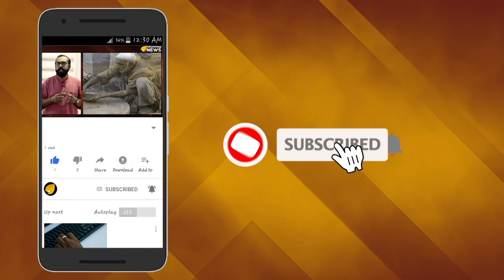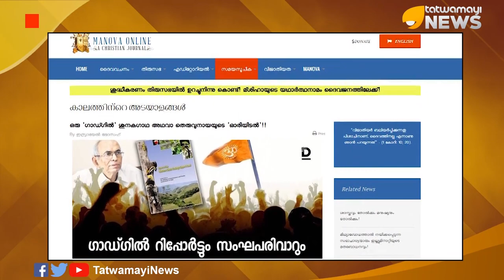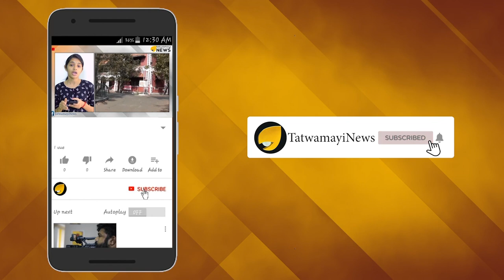സുവിശേഷമല്ല ഓരിയിടല്‍; തടിക്കിടണം ഇവരെ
കേരളം വ്യാപകമായി പ്രളയക്കെടുതികള്‍ നേരിടുമ്പോള്‍ സുവിശേഷ പ്രസംഗം ഉള്‍പെട്ട ലേഖനം പുറത്തിറക്കിയ ക്രിസ്ത്യന്‍ ജേര്‍ണലിന്‍റെ ആഭാസത്തരത്തെ കുറിച്ച്  തത്വമയി ടിവി ഇന്നലെ വാര്‍ത്ത പുറത്തുവിട്ടിരുന്നു.വന്‍ പ്രതിഷേധങ്ങളാണ് ക്രിസ്ത്യന്‍ ജേര്‍ണലിന്‍റെ ഈ ശുദ്ധതെമ്മാടിത്തത്തിനെതിരെ ഉയരുന്നത്.